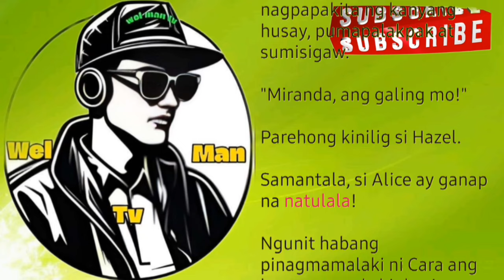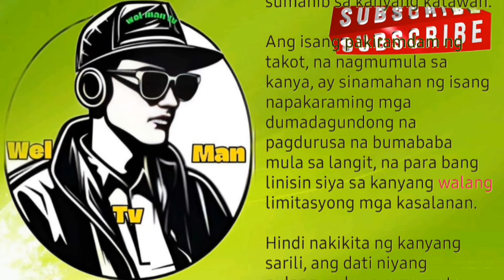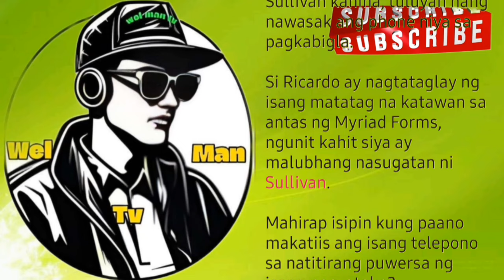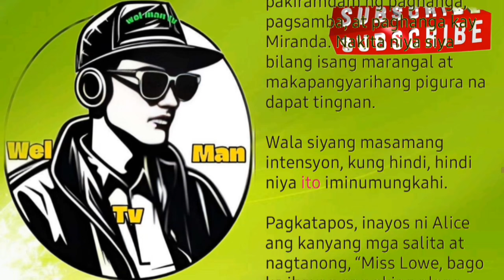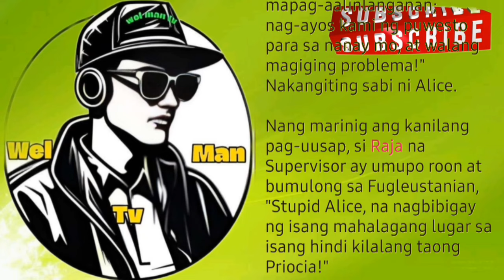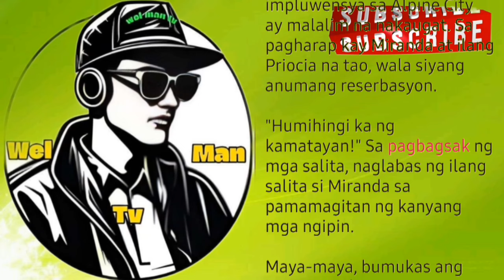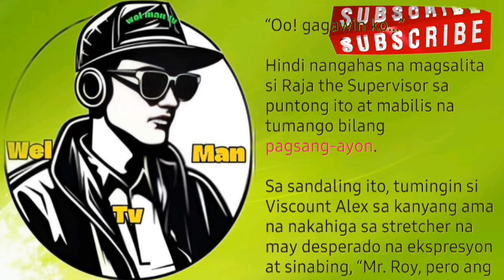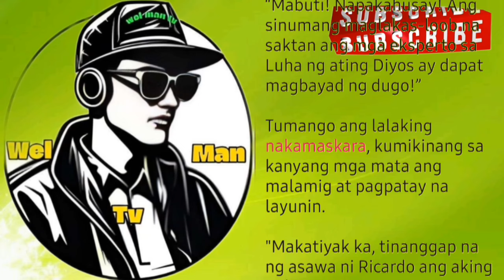kabanata 751-760 Ricardo willis